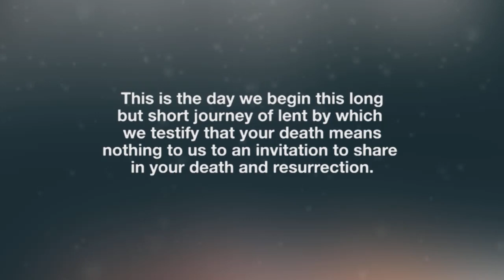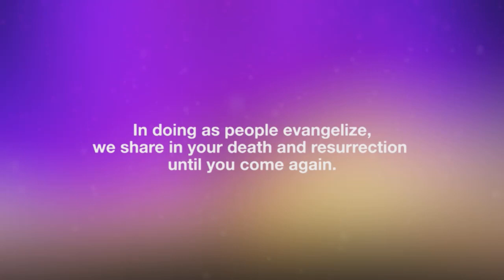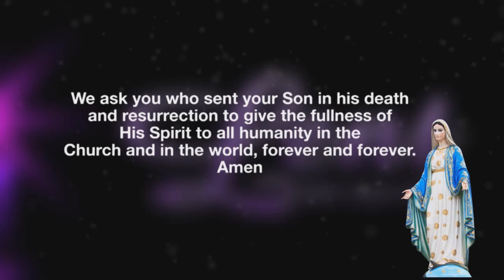MOST REV. JOHN BONAVENTURE KWOFIE, CSSp LENTEN CATECHESIS SERIES 2023